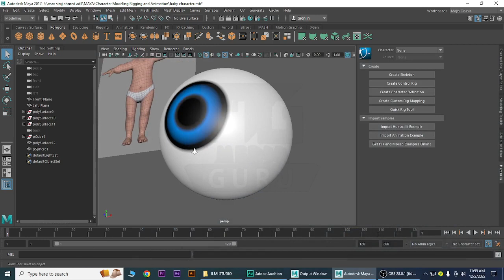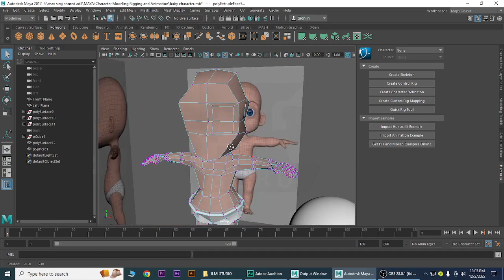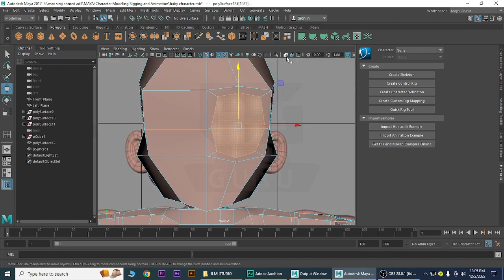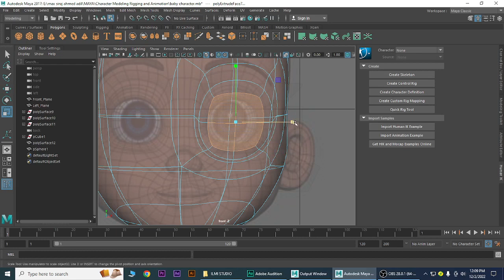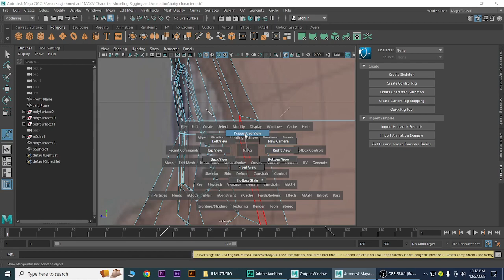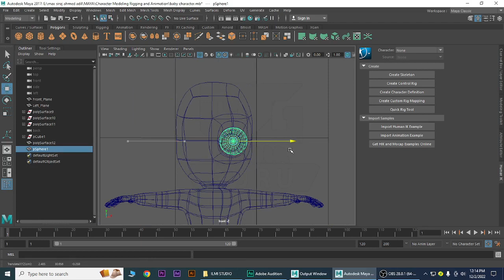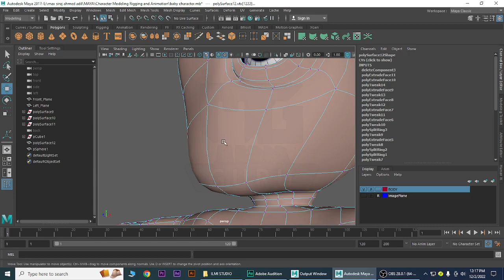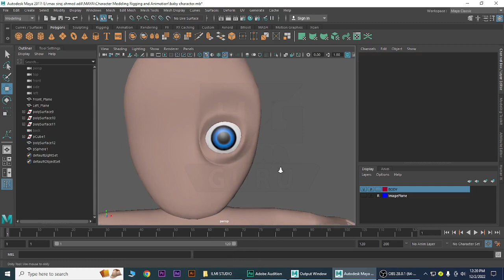Maya Character Face Modeling Master Classes | Class 14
This is the Series of AUTODESK MAYA Training videos in which you will Learn Maya basics, Character Animation, Modeling, Rigging, Animation, Dyanamics, VFX, Real Flow and Many Many more.